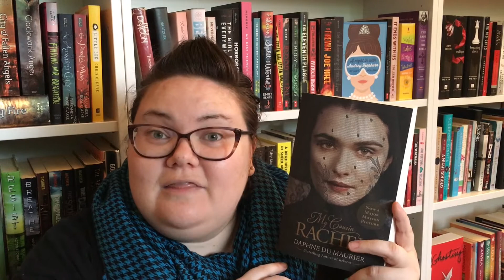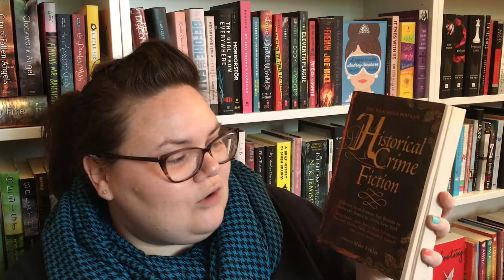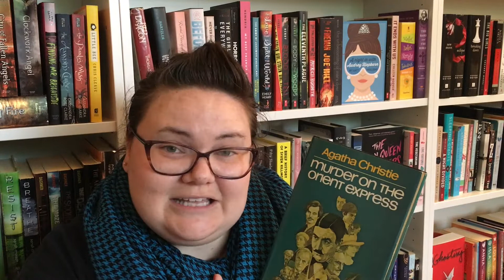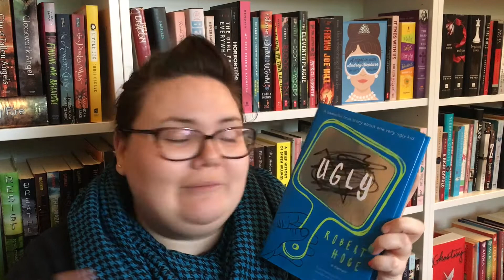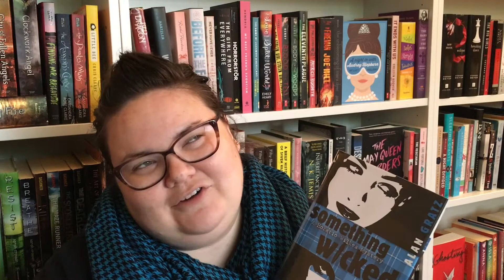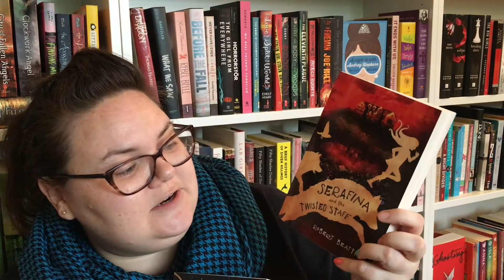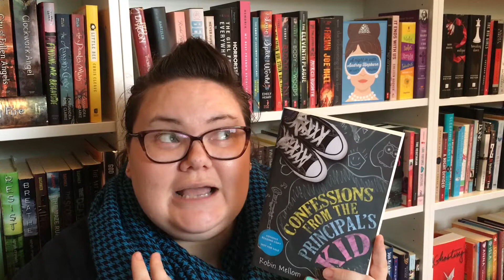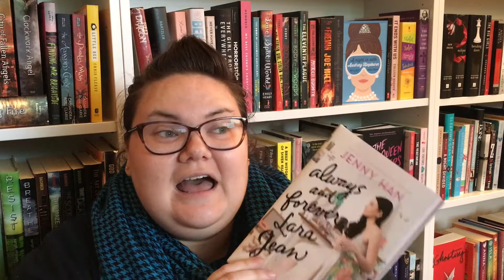April Book Haul